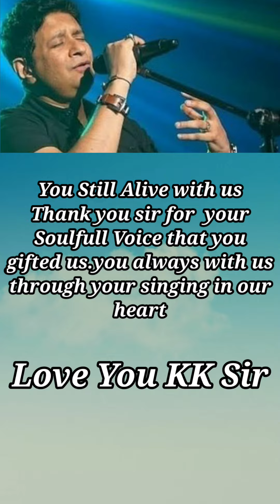Tribute to KK sir| Hum rahe ya na rahe kal kal yaad aayenge yeh pal|KK sir still Alive with us|Abhi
Tribute to KK sir| Hum rahe ya na rahe kal kal yaad aayenge yeh pal|KK sir still Alive with us|Abhi|@connectingbollywood8385